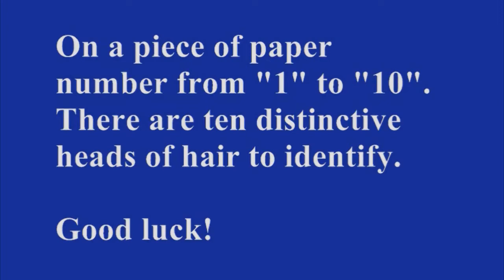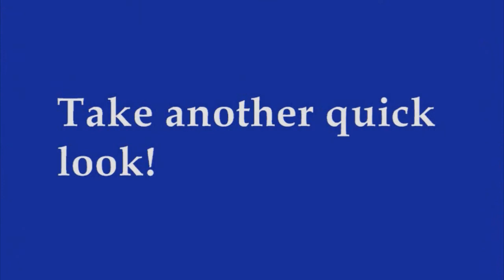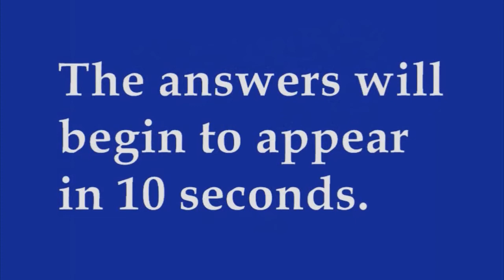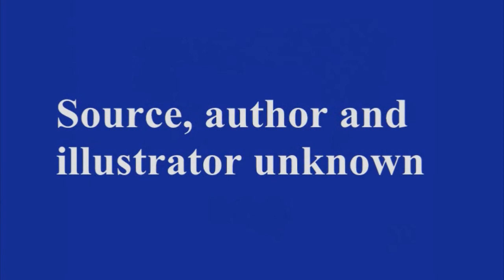Famous Distinctive Heads of Hair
Take some time to have some fun and test your skill at associating drawings of hair styles to famous people.